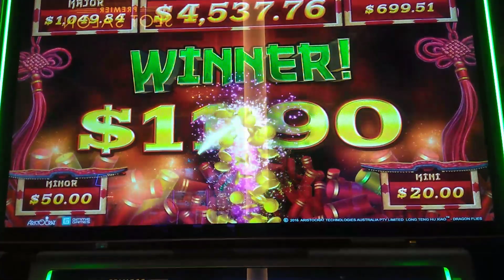Mighty cash Dragon